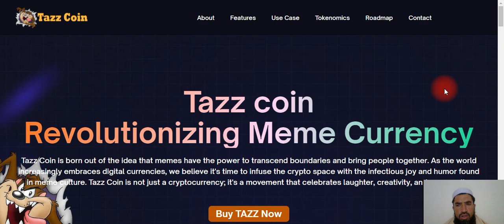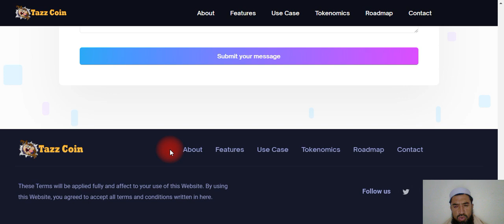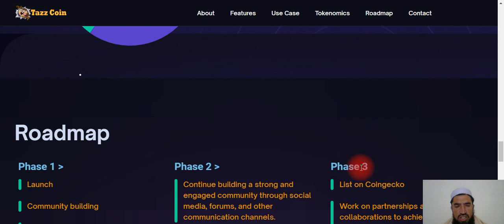Tazz coin Revolutionizing Meme Currency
Project: Tazz coin
BSC Wallet Address:  0x97269f1f27726C8e20Cf0e0E69e0124ee7138bC5